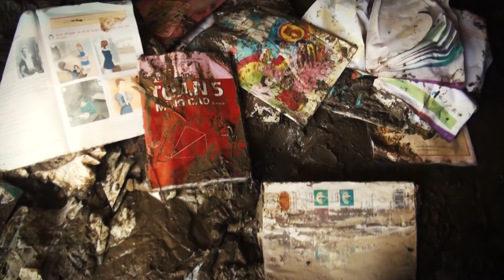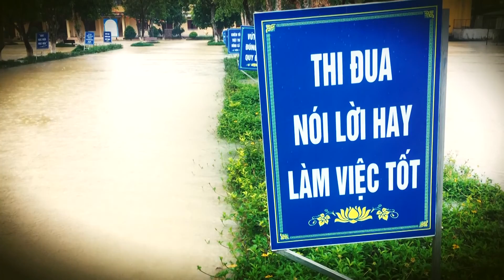Cùng báo Tuổi Trẻ và MoMo ủng hộ chương trình “Điểm trường vượt lũ”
Hàng năm, các tỉnh miền Trung nói chung và Hà Tĩnh nói riêng phải đối mặt nhiều trận bão lũ, gây thiệt hại nặng nề về người và tài sản. Với bà con Hà Tĩnh, những điểm trường vượt lũ, những căn nhà tránh lũ không chỉ giảm bớt tổn thất tinh thần và vật chất khi có thiên tai, mưa lũ; mà còn trở thành điểm tựa yêu thương, tiếp thêm động lực cho người dân nơi đây vượt qua nghịch cảnh.

Với tinh thần tương thân tương ái, Tuổi Trẻ phối hợp cùng Tỉnh ủy - UBND tỉnh Hà Tĩnh, Hội đồng hương Hà Tĩnh tại TP.HCM, Viện Chiến lược Phát triển Kinh Tế Số (IDS) và MoMo tổ chức chương trình “Điểm trường vượt lũ”, với sự cố vấn của Nguyên Chủ tịch nước Trương Tấn Sang.

Mục tiêu của chương trình là xây dựng 20 điểm trường vượt lũ và 30 căn nhà tránh lũ cho người dân Hà Tĩnh trong thời gian 1 năm (từ ngày 30/4/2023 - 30/4/2024). Tổng kinh phí của chương trình dự kiến 41,8 tỷ đồng.

Chương trình sẽ mở đầu hỗ trợ với 2 dự án, bao gồm:
- 1 điểm trường vượt lũ tại xã Gia Phố, huyện Hương Khê, tỉnh Hà Tĩnh.
- 1 căn nhà tránh lũ tại thôn Phố Hòa, xã Gia Phố, huyện Hương Khê, tỉnh Hà Tĩnh.

📲 Chung tay quyên góp với 5 bước đơn giản:
1️⃣ Đăng nhập MoMo 👉 Tại màn hình chính, chọn khung “Tìm kiếm”.
2️⃣ Nhập từ khóa “Điểm trường vượt lũ” 👉 Chọn chương trình.
3️⃣ Chọn dự án “Xây dựng điểm trường vượt lũ” hoặc “Xây nhà tránh lũ” để quyên góp. Để hỗ trợ cho cả 2 dự án, người dùng lần lượt chọn từng dự án để quyên góp.
4️⃣ Nhập “Số tiền” và “Lời nhắn”.
5️⃣ Chọn “Xác nhận” là hoàn tất quyên góp.

➡️ Truy cập thêm về Ví MoMo

©️ Video Clip được sản xuất từ Ví Điện Tử MoMo - Siêu Ứng Dụng Thanh Toán số 1 Việt Nam